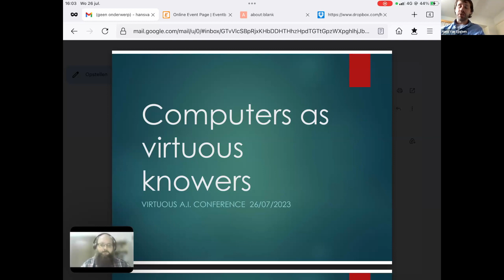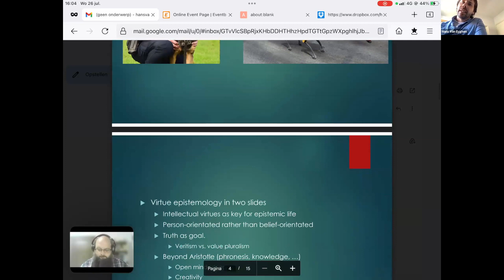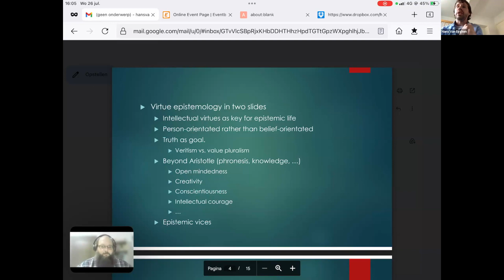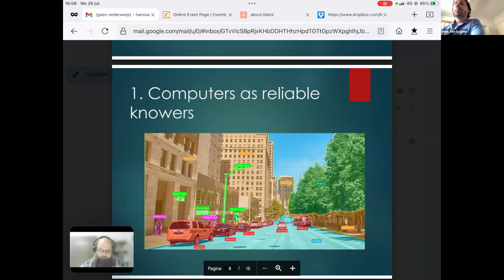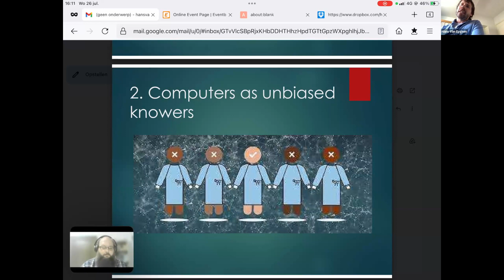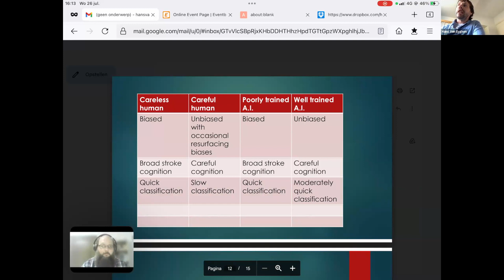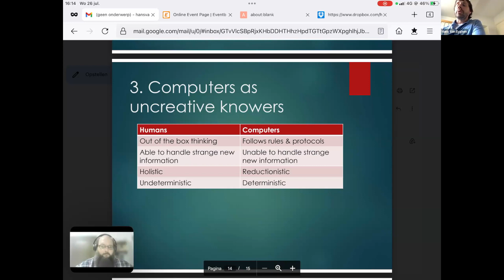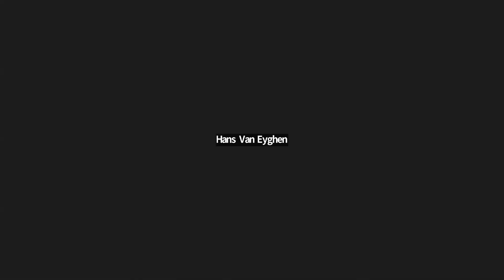Rome Day 3 Afternoon | Virtuous AI: Cultural Evolution, Artificial Intelligence, and Virtue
In July 2022, The Center for Theology and the Natural Sciences (CTNS) announced the start of a new three-year research project funded by the John Templeton Foundation. The research titled "Virtuous AI?: Cultural Evolution, Artificial Intelligence, and Virtue" will focus on Artificial Intelligence (AI), its cultural and ethical implications, how this could impact human virtue, and how we might envision AI and virtue. More information about the new project can be found on the CTNS website.

As part of the new project, CTNS is hosting three online conferences in the summer of 2023. The conferences will be focused on time zones centered on Seoul, Berkeley, and Rome. This is to encourage participation by scientists, engineers, and humanities scholars from a wide variety of scientific, religious, and philosophical perspectives, cultural traditions, and geographic locations interested in the intersection between AI and virtue.

for more details.

[00:00] Introduction
[00:07] Hans Van Eyghen | Computers as virtuous knowers
[28:25] Marius Dorobantu | A for Artificial, but also Alien: Why AI’s virtues will not be our own
[1:03:44] General Q&A

Hendrawan Wijoyo's presentation is not made public at the presenter's request.